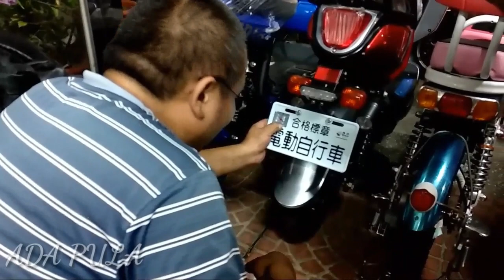Obok obok toko sepeda listrik taiwan dapat.....info penting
Vidio ini awalnya saya buat iseng iseng aja. ada ajakan teman. Tp trnyata saya dapat info penting dari pemilik tokonya. supaya kita PMI taiwan mentaati aturan atau undang2 mengendarai sepeda charger atau listrik. saya upload vidio ini buat temeen2...like share n subscribe...semoga bermanfaat buat temen tki...salam sukses PMI taiwan

yang membutuhkan aneka variasi sepeda listrik add line id kami...sandy727400.